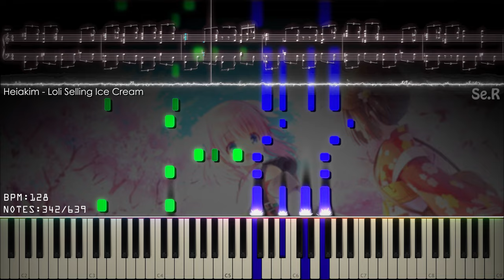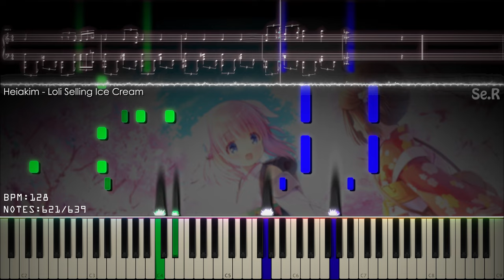🎶 Heiakim - Loli Selling Ice Cream Piano Full Ver. (Hard!) | Piano Tutorial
[📝] Han SeRin's Notes: hmmm

[🎤] Song Info
Title: heiakim - loli selling ice cream song

✔ heiakim - loli selling ice cream song

[🎵] MIDI Info
NIDI Name: Loli Selling Ice Cream Easy
Size: 5.75KB
MIDI Author(s): Han SeRin
Notes: 639

[🎹] Soundfont Info

🎶 Heiakim - Loli Selling Ice Cream Piano Cover Full Ver. (Hard) | Piano Tutorial